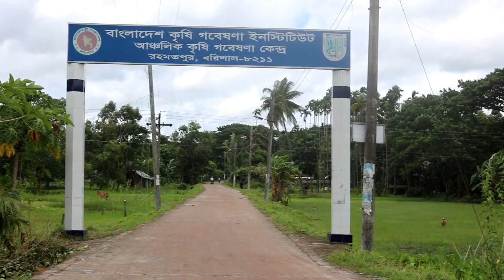Bangladesh Agricultural Research Institute | বাংলাদেশ কৃষি গবেষণা ইনস্টিটিউট | ফসল গবেষণা (BARI)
One Day in Bangladesh Agricultural Research Institute (BARI)